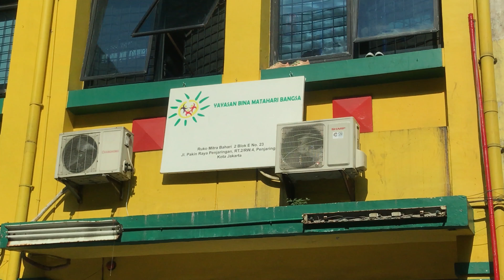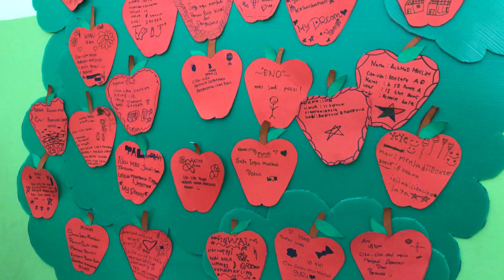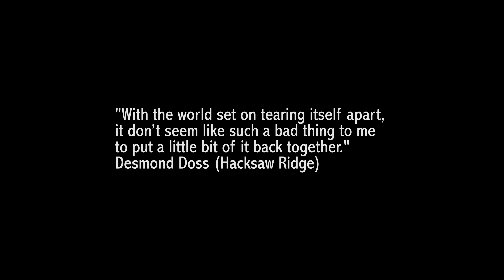Entheos Project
Entheos Project is a project presented by the Boys Brigade of Senior High School Tunas Bangsa Greenville, The meaning of Entheos itself is "God Within", we want to do this Social Act with the presence of God, we teach the children in orphanage about dream and how to pursue them.

With the world so set on tearing itself apart, it don't seem like such a bad thing to me to want to put a little bit of it back together.
Desmond Doss "Hacksaw Ridge"

Edited and Videography by Jeremy Nathaniel

Group 1: Entheos Project
Mr.Edberg , Kristoff , Steven , Jeremy , Kenneth , Pattrick , Joshua , Scharlieze